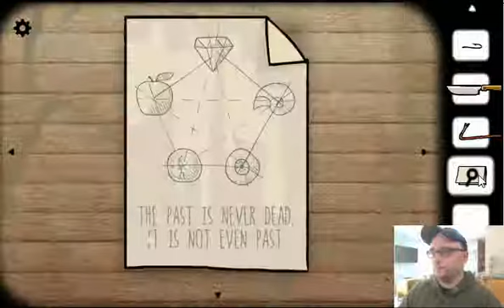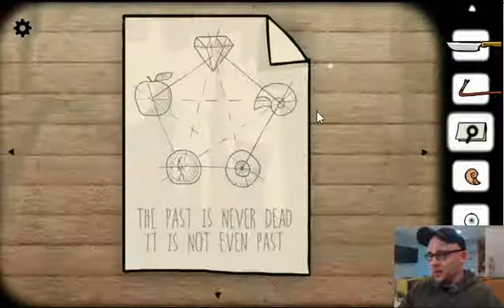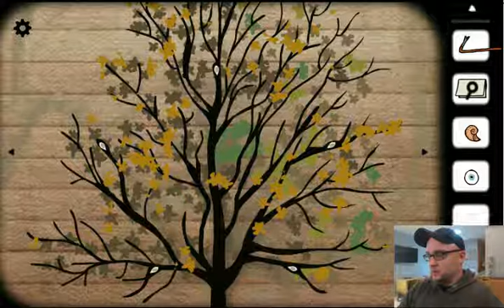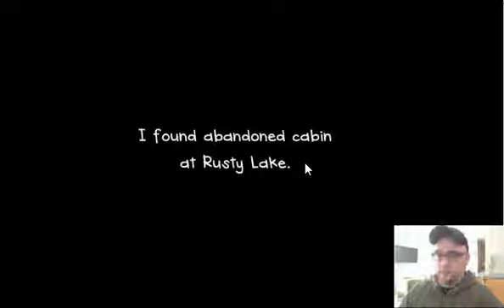Gone Fishin'. Cube Escape: The Lake.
We find quite a variety of goodies in the lake too!